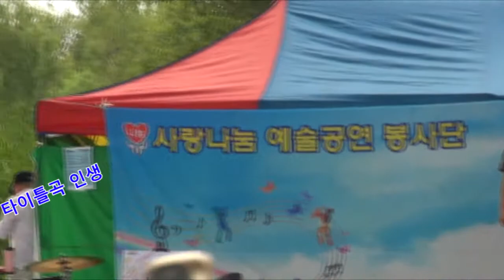가수류송 타이틀곡 인생짚시인생